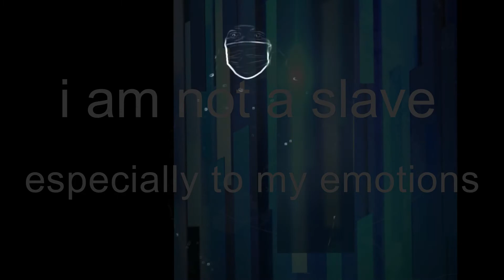Through Every Moment (lyric video)